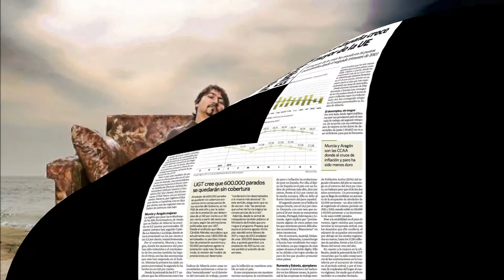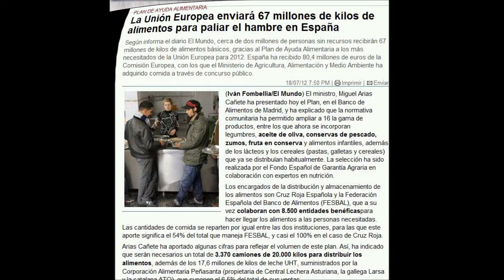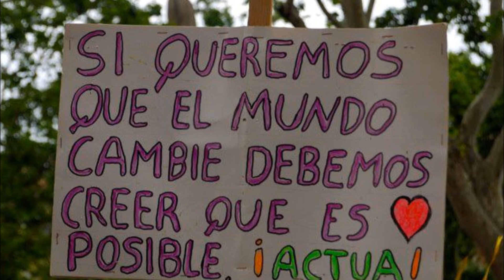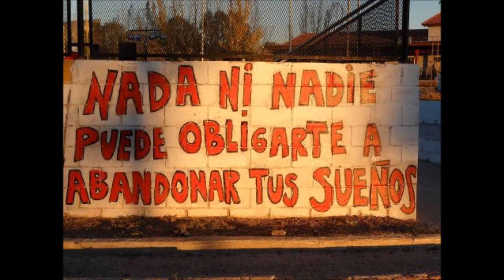Motivos para manifestarse en la calle..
Motivos por lo que seguir saliendo a la calle, somos mayoría.